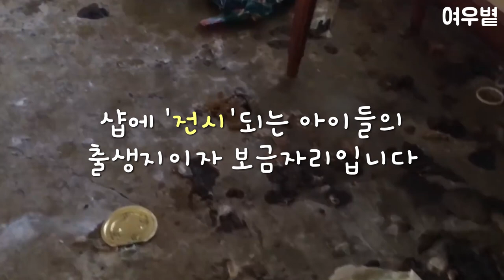고양이 공장에서 구더기 먹던 랙돌... 펫샵에 '전시'되어있다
분양을 계획하시는 분들 중 이러한 사실을 모르시는 분들이 다수입니다.
공유해 주세요

118마리 중
65마리는 다행히 좋은 주인을 만나 새로운 삶을 시작했습니다
50마리는 보호소에서 치료를 받고 있습니다
남은 3마리는 브리더가 소유권을 주장하고 법원에서 이를 받아들여 결국 지옥 같은 곳에 남게 되었습니다

느끼는 바가 있다면 부디...
사지마세요
입양하세요